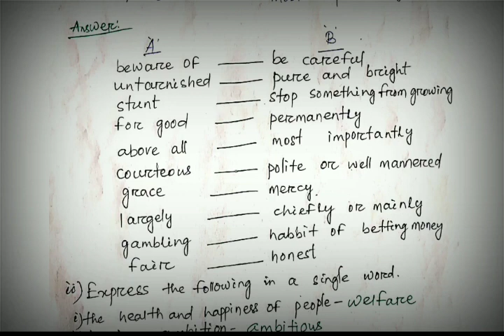♦️SCHOOL'S GOODBYE-OBJECTIVE QUESTIONS & ANSWERS & VOCABULARY & LANGUAGE STUDY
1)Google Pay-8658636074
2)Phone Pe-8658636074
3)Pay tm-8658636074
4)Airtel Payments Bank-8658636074